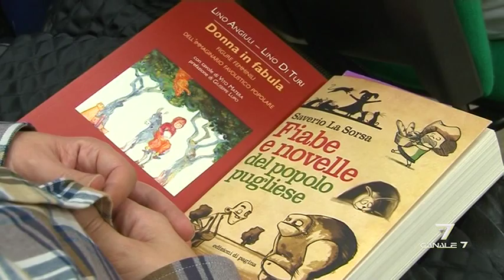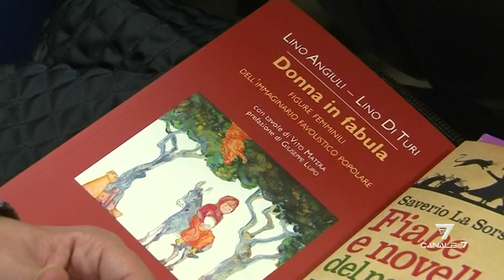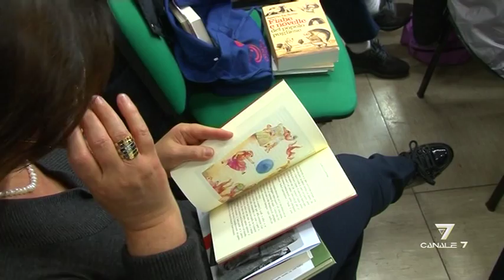Building Apulia 2015 dedicato alla fiaba popolare Canale7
Building Apulia
Venerdì 23 ottobre, il terzo appuntamento dedicato alla fiaba popolare per l’occasione sono stati presentati due volumi: “Fiabe e novelle del popolo pugliese”, di Saverio La Sorsa, edito da Edizioni di Pagina, e “Donna in fabula. Figure femminili dell’immaginario favolistico popolare” di Lino Angiuli e Lino di Turi, edito da La vita felice.
Ha moderato l’incontro Stefano Savella, giornalista e direttore di Puglia Libre.